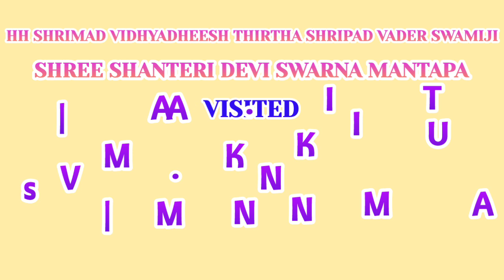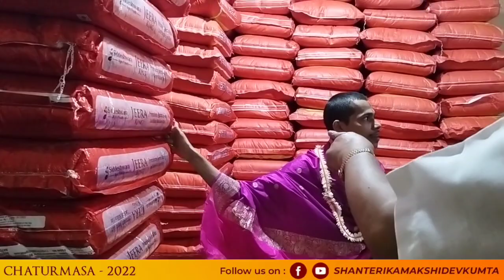HH SHRIMAD VIDHYADHEESH THIRTHA SHRIPAD VADER SWAMIJI VISITED Ms|| VAMAN . N. KINI STORES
At 07/10/2022 Friday